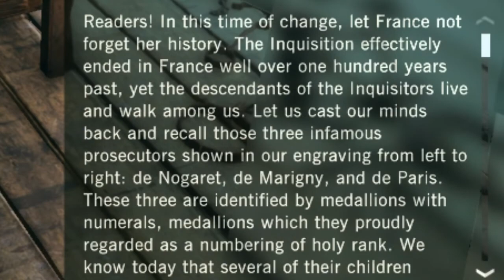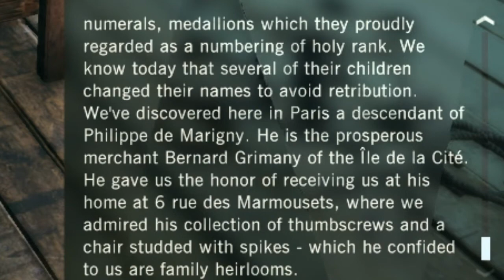[AC: Unity] Let's Solve A Murder!